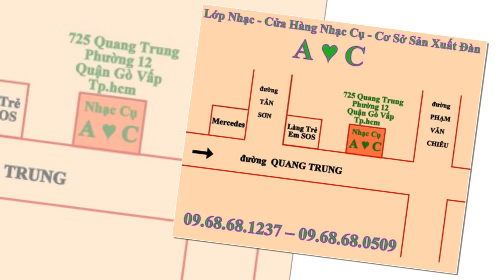Tiêu sáo giá sinh viên